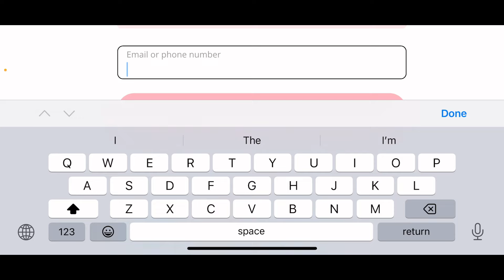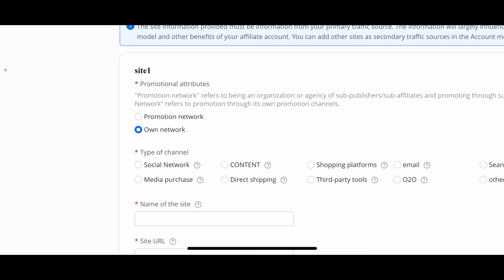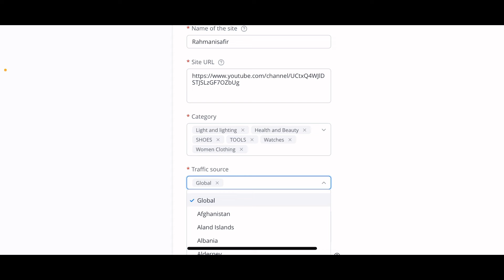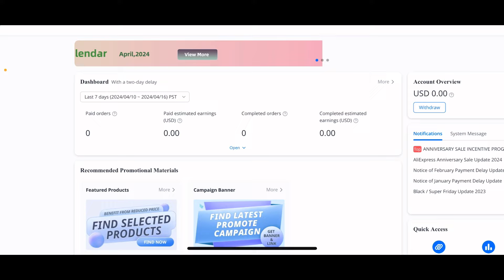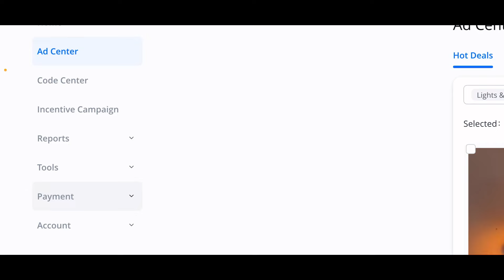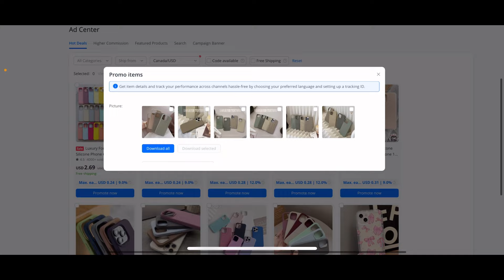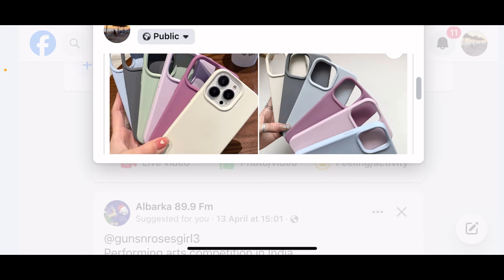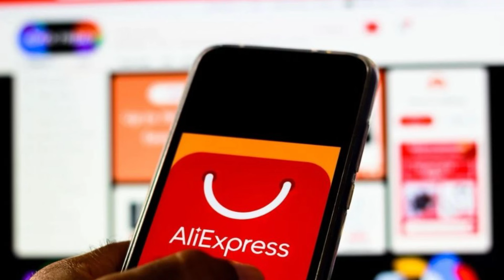Sirf Copy Karo Aur Paste kar do online earning with AliExpress without investment